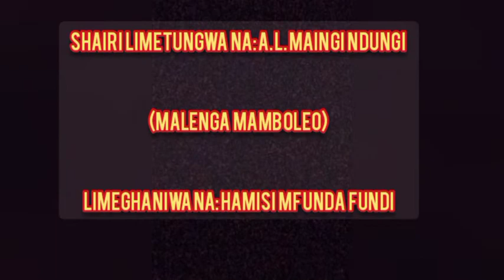Pumzika kwa amani Kibaki- Shairi, na Malenga Mamboleo.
Shairi la kumuaga mwendazake Rais Mstaafu Kibaki. Limetungwa na A. L. Maingi Ndungi (Malenga Mamboleo) na kughaniwa na Hamisi Mfunda Fundi.